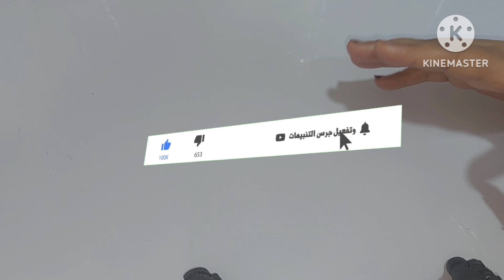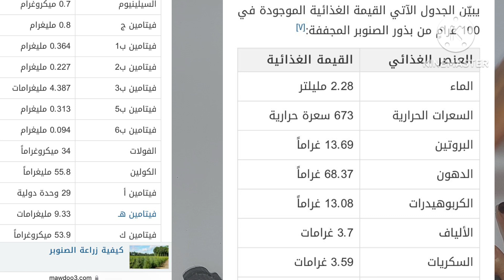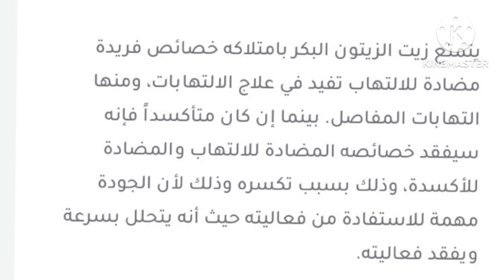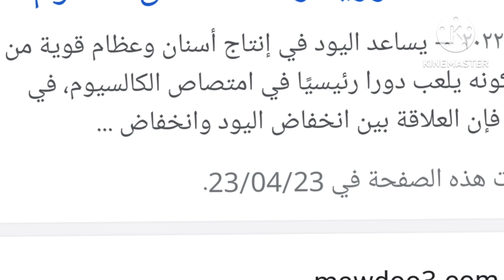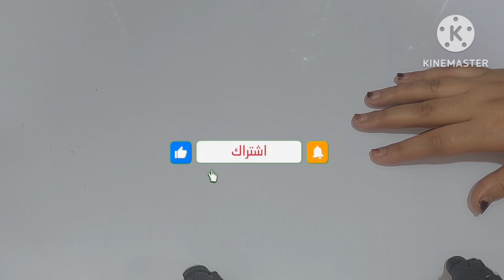بمسحه واحدة تخلصي من الالم المفاصل وخشونة الركبة والم الظهر والرقبة واليدين الغضروف اللتهاب المفاصل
بمسحه واحده تخلصي من الم واللتهاب المفاصل والم وخشونه الركبةوالم اسفل الظهر  والرقبة والغضروف نتيجه سحر في علاج الالم